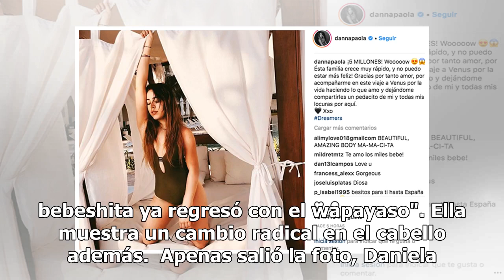Nueva imagen de 'La Bebeshita' levanta revuelo entre fans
A Daniela Alexis, 'Bebeshita', se le ha criticado por un sinfín de motivos, sobre todo su participación en el programa Enamorándonos y los escándalos con sus ex parejas. La participante que ha ganado popularidad, esta vez llamó la atención por su imagen y su, al parecer, 'otra vez pareja'. Seguidore...